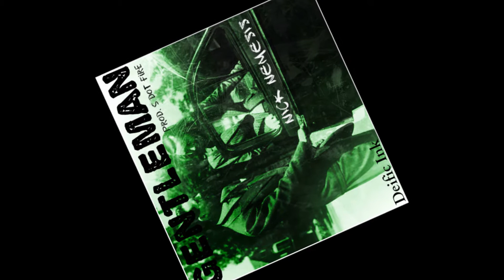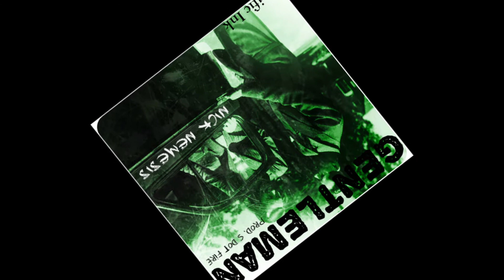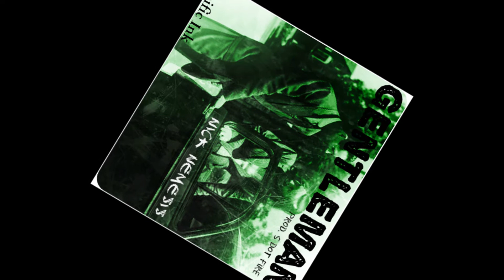Gentleman - Nick Nemesis (Prod. S Dot Fire)